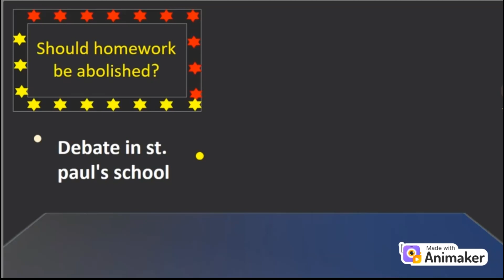Debate | Cartoon Animation with Powerpoint background | Hindi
A PowerPoint slideshow (PPT) is a presentation created on software from Microsoft that allows users to add audio, visual and audio/visual features to a presentation. PowerPoint is included in Microsoft Office, making it one of the most well-known and widely used brands of presentation software.A PowerPoint slideshow is also known as a PowerPoint presentation.

Graphic Design or Animation Creation is an art with which you have to communicate your message to your audience visually. It is a great career for creative people who enjoy art, technology, multimedia, and communication. The Graphic Designing or Animation Creation industry in India is projected to grow up to 8-10 percent by 2030 along with the employment rate.